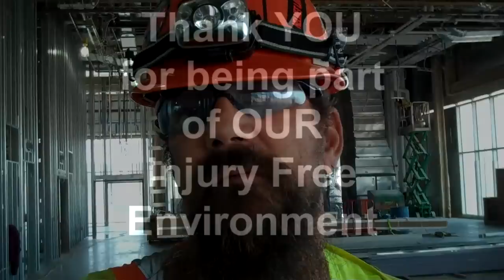Hunt Library - Skanska Safety Week 2011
Workers at the James B. Hunt Jr. Library project at North Carolina State University talk about what safety means to them and about the 2011 Safety Week theme "Empowerment."